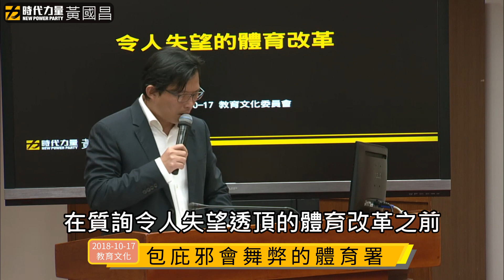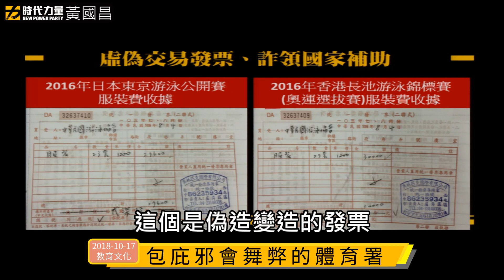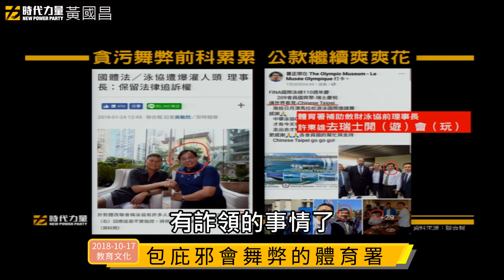2018-10-17 【包庇邪會舞弊的體育署】教文委員會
1.今年7月，我要求教育部針對所有大專院校教師違法擔任上市公司董事情形，進行通盤檢討與究責，當時教育部林騰蛟次長承諾將在三個月後回覆。然而，根本跳票，還在卸責。

2.今年4月，我召開記者會揭發泳協前理事長許東雄利用選手詐領服裝費國家補助，當時許東雄還說我抹黑。結果，今年7月，體育署竟然讓泳協私下繳回就了事，包庇不移送法辦。

3.許東雄貪污舞弊，體育署不願積極究責，今年7月竟然還補助許東雄去瑞士開(遊)會(玩)，根本在拿人民的納稅錢開玩笑。

4.邪會高層舞弊證據確鑿，北檢竟然只罰錢緩起訴，引起社會譁然，日前高檢署急忙撤銷緩起訴處分，發回續查。這些違法舞弊協會高層還適任嗎？體育署到底何時決定重新改選？

5.此外，我接獲檢舉，去年協會改選之際，前體育署長林德福涉及舞弊者私下商議如何利用人頭會員介入協會改選？我要求體育署高俊雄署長積極調查，這件事必須給社會一個交代。

附註：
2018-9-3 【炮製的悔悟 低報的數目 虛偽不實的緩起訴處分書怎麼喬出來的？】記者會

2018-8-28 【協會舞弊不追訴？地檢署 體育署出來面對！】記者會

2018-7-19 利用選手騙錢又說謊、請泳協公開認錯道歉

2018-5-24 教育及文化委員會：體育改革 您滿意嗎？

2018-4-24 教育及文化委員會：體育改革空洞化

2018-4-3【泳協長期舞弊、連選手服裝費也要貪】記者會

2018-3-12 教育及文化委員會：體育改革淪為作弊大賽？